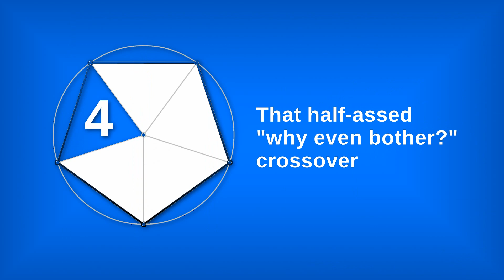5 Spaced-Out Things About Star Trek Movies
There's a new Star Trek movie opening this week, so I produced an opportunistic tie-in. Let's all watch!

Thanks!